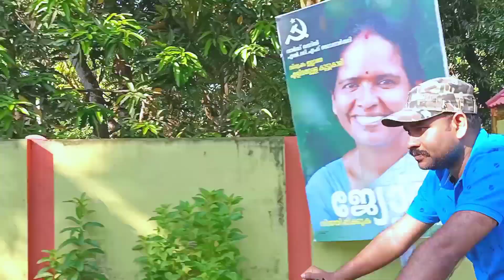Cycle Review/Addicted to Cycling/Level 26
Cycling is Very Interesting One.
ഒരിക്കൽ ആ ട്രാക്കിലേക്ക് വന്നാൽ നമ്മുടെ പാഷനായി മാറും സൈക്ലിംഗ്. നമ്മുടെ ദിവസേനയുള്ള വ്യായാമവും നടക്കും ഒപ്പം തന്നെ മനസ്സ് റീഫ്രഷ് ആവുകയും ചെയ്യും. കൂടാതെ ഏത് നാടിിൻ്റെയും യഥാർത്ഥ ഭംഗി പ്രഭാത കാഴ്ച്ചകളാണ്. നമുക്ക് നമ്മുടെ സ്വന്തം നാടിൻ്റെ യഥാർത്ഥ ഭംഗിയും തിരിച്ചറിയാനാകും. അത് കൊണ്ട് എല്ലാവരും സൈക്ലിംഗിലേക്ക് വരണം..